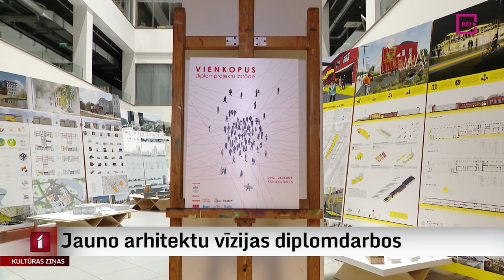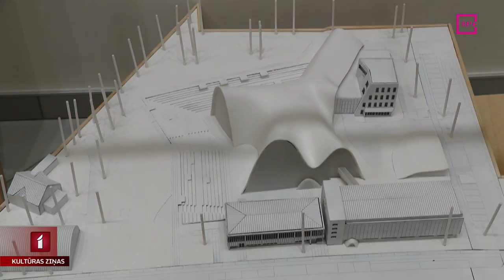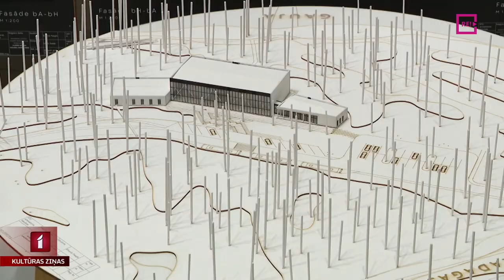Jauno arhitektu vīzijas diplomdarbos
Kādas ir jauno arhitektu vīzijas un diplomdarbi, iespējams uzzināt un aplūkot izstādē “Vienkopus” RTU Arhitektūras fakultātē. Ieskats Anetes Lesītes sižetā.